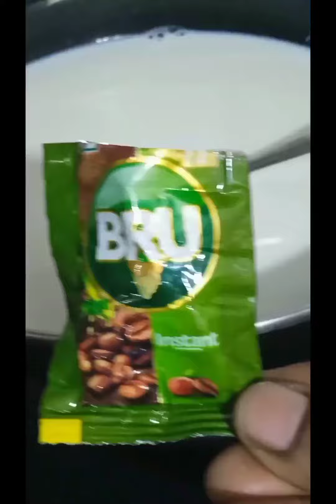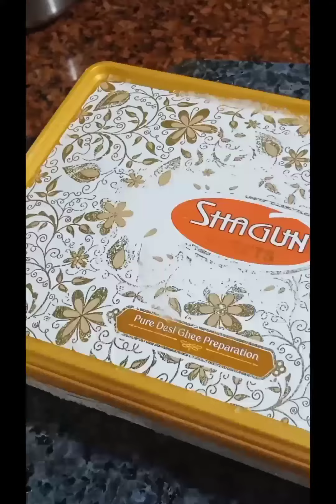chocolate icecream 🍦 recipe yummy 😋🤤 no cream no condense milk jhatpat banaye yummy ice cream 🍨🍦